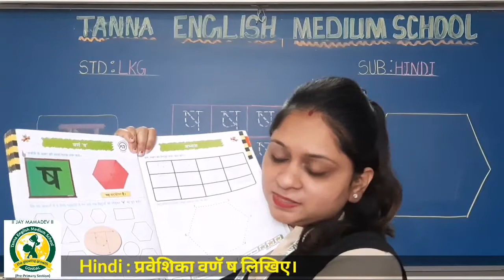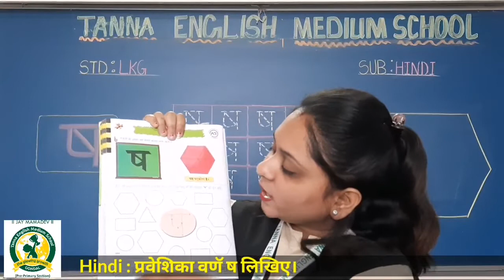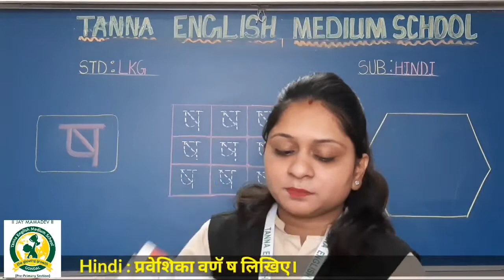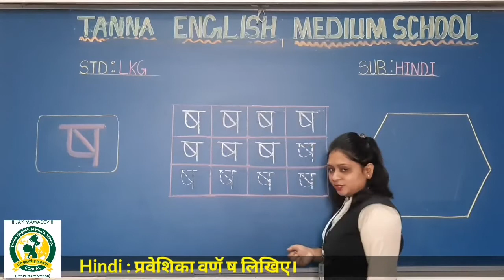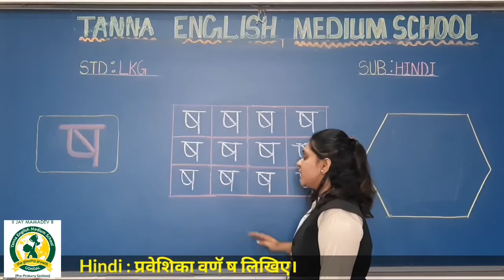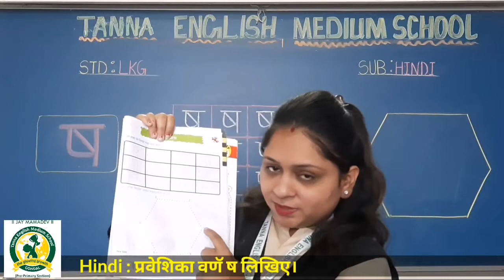23_feb LKG A hindi प्रवेशिका वर्ण ष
प्रवेशिका वर्ण ष